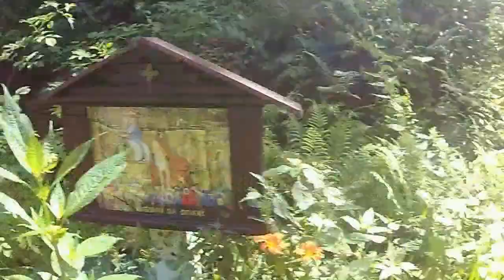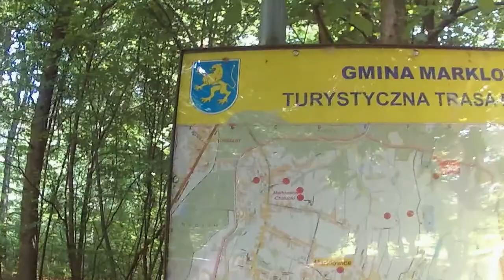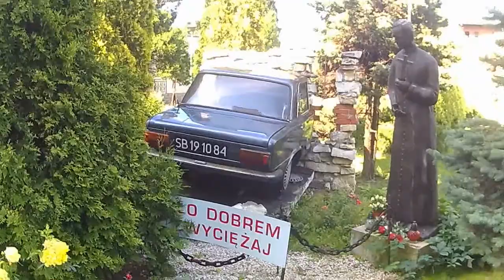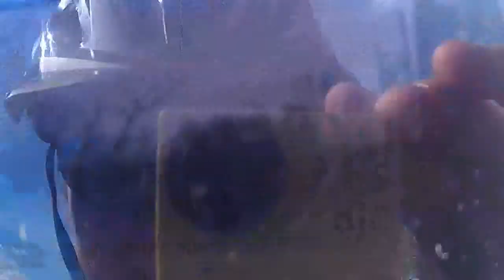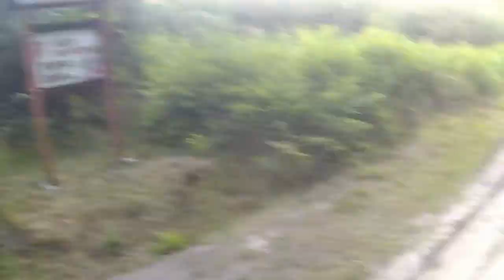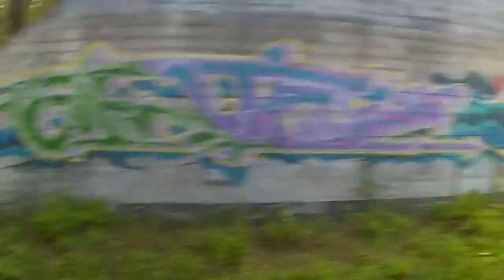Rybnik rowerem.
Rowerem po okolicach Rybnika.